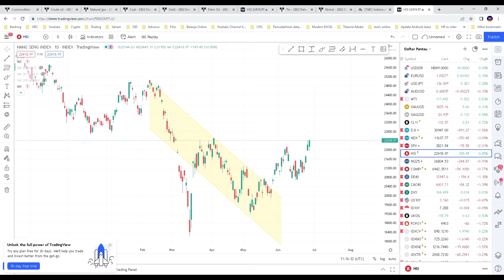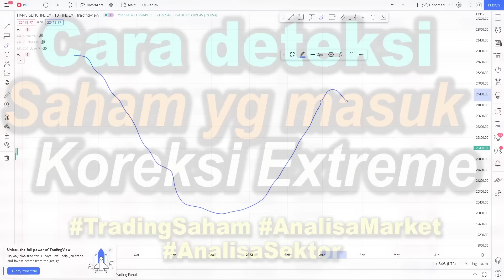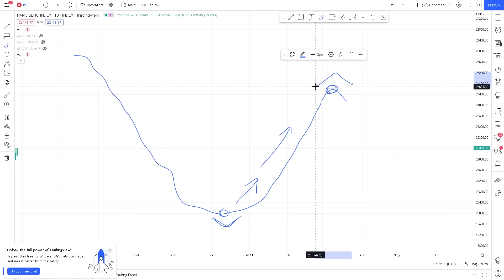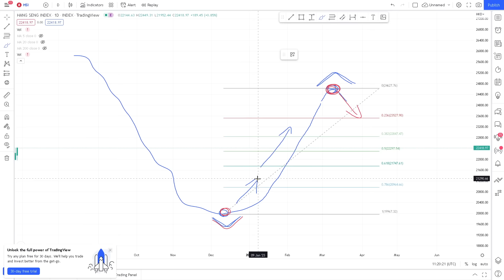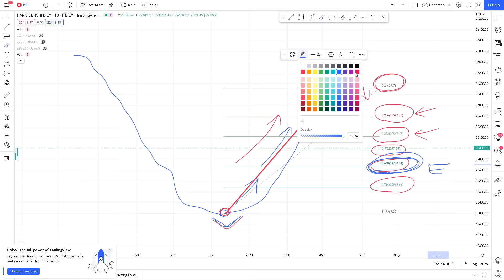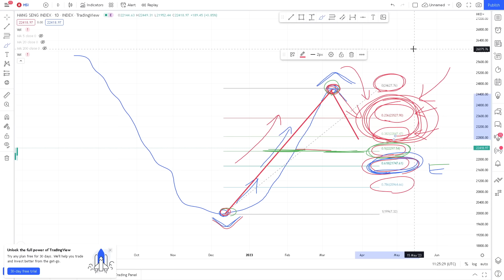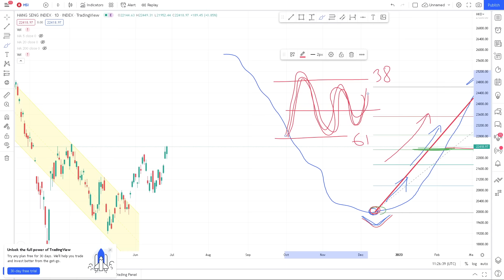Cara deteksi saham yang terkoreksi dalam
Chapters

cara mendeteksi saham saham koreksi dalam
Bahasan Fibonacci tentang koreksi saham,
membuat trend dari swing low dan swing high
titik titik koreksi saham, jenis jenis koreksi pada fibonacci